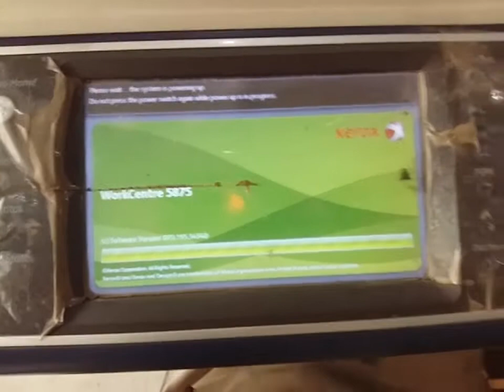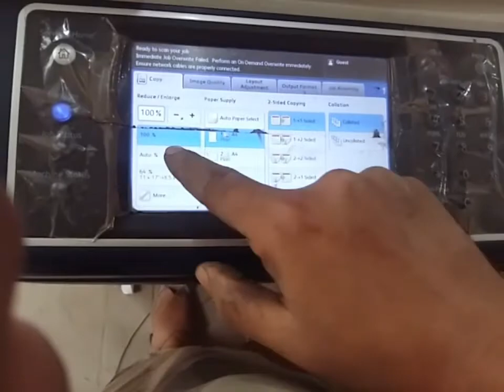how to open clutch unit and its oiling xerox / open clutch unit xerox machine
how to open clutch unit and its oiling xerox 5845,5865,5875, 5890,
xerox 57xx,58xx,56xx
open clutch unit
dry clutch